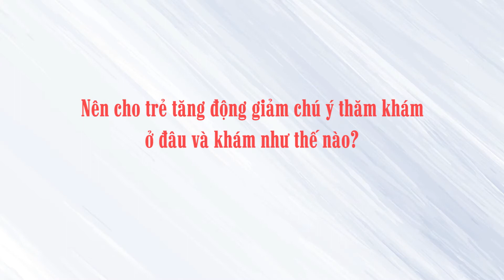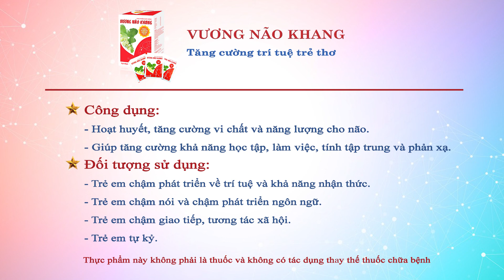Nên cho trẻ tăng động giảm chú ý thăm khám ở đâu và khám như thế nào?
Trẻ tăng động giảm chú ý là rối loạn thường gặp và đang có xu hướng gia tăng trong thời gian gần đây. Đặc tính nổi bật nhất của bệnh lý này là trẻ thường gặp phải rất nhiều khó khăn trong việc điều chỉnh sự tập trung, khó kiểm soát những hành động thái quá, hay phấn khích, kích động... Các rối loạn này thường gây hậu quả nặng nề đến học tập, làm việc và quan hệ xã hội của trẻ...
Vậy khi trẻ có dấu hiệu bị tăng động giảm chú ý thì cha mẹ nên cho trẻ đi thăm khám ở đâu và khám như thế nào? Để có câu trả lời cho vấn đề này, mời các bạn cùng theo dõi những tư vấn đến từ chuyên gia Quách Thúy Minh qua nội dung video trên đây.
- Nếu bạn có bất kì thắc mắc nào, hãy gọi đến tổng đài 18006214 (MIỄN CƯỚC) hoặc 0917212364 (ZALO/VIBER) để được tư vấn chi tiết.